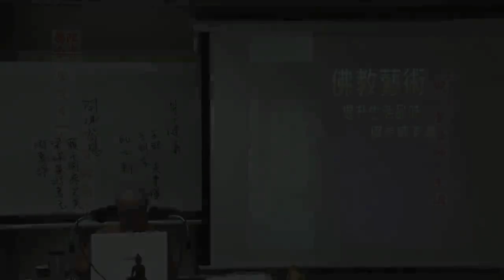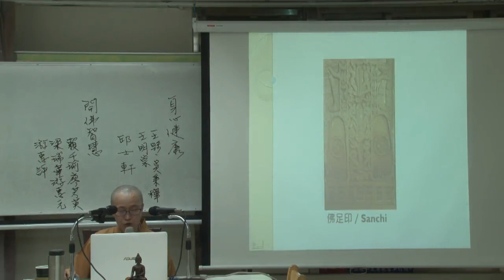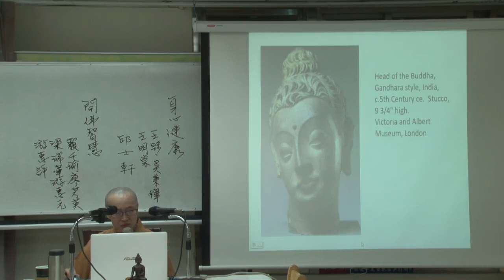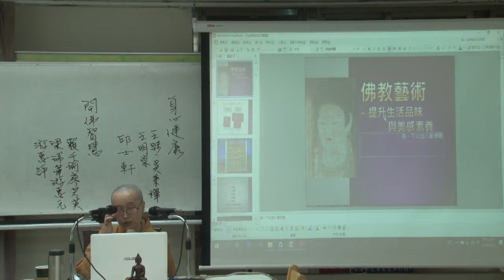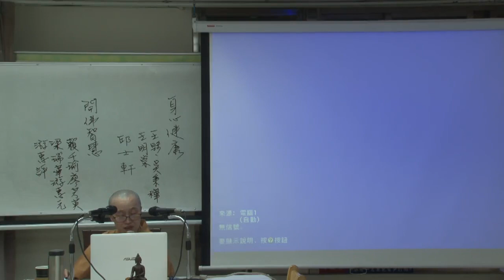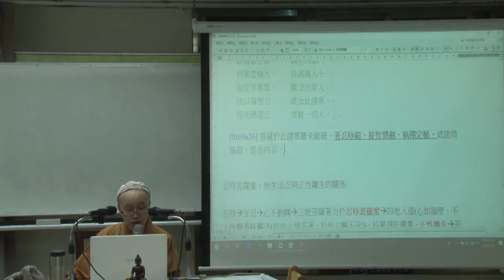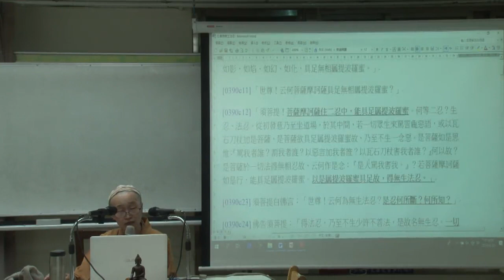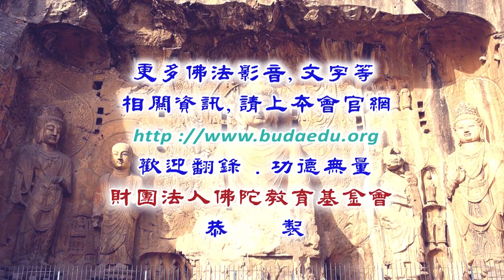成實論簡介--第048集/照澄法師主講